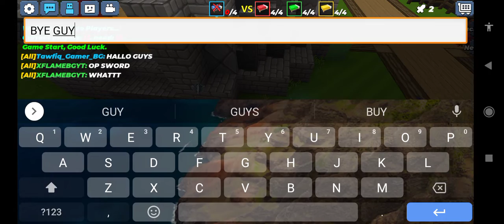guys yellow team defeat blue team o n Tawfiq Gamer BG